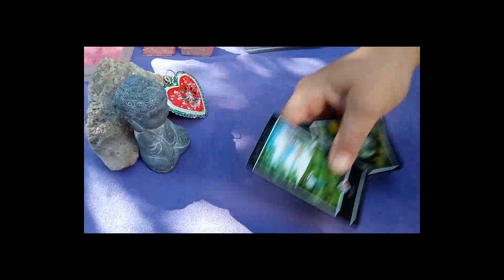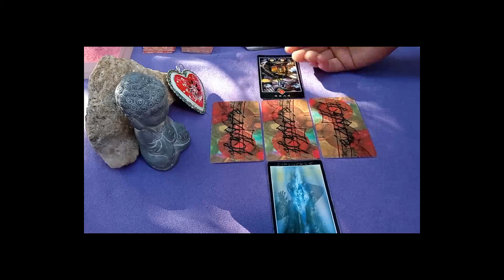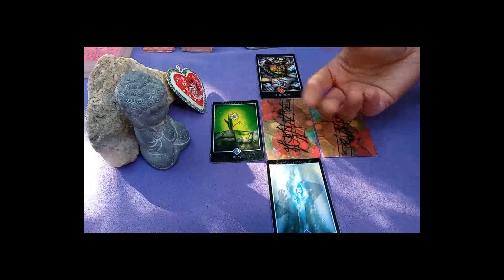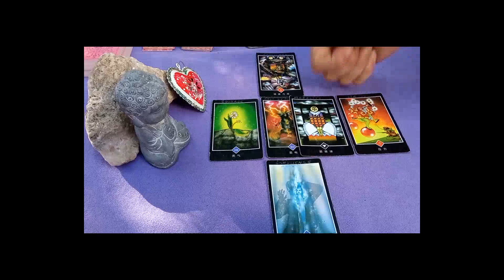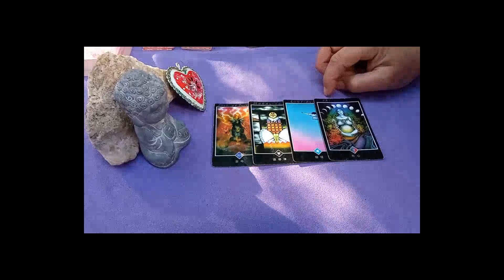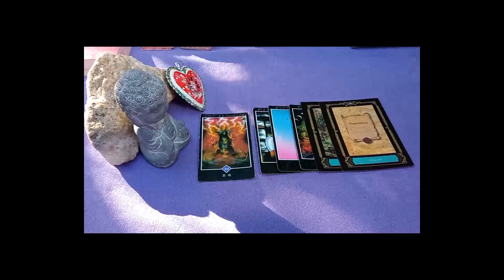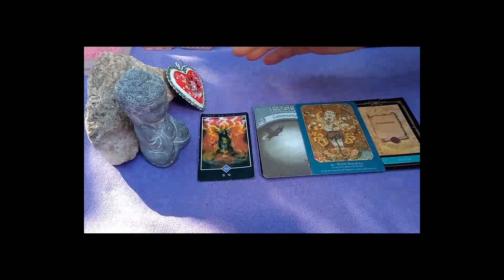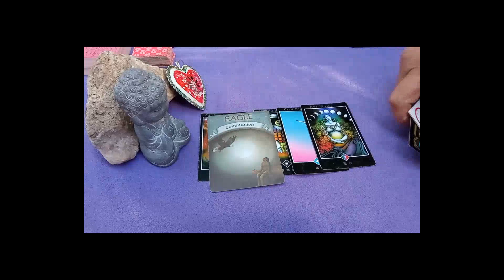💗L'AMOUR TRIOMPHE DE TOUT💗⚡🕯️🙏✨ & L'H DU LOVE SIGNE 🕰️ Guidance Sentimentale Intemporelle 🍀🌹🍀(✿^‿^)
Un artiste rappeur que je soutiens et en qui je crois fermement !!!
MERCI à Toi de le soutenir aussi ! Je t'envoie un arc en ciel de mes plus belles énergies ^-^

🌈SOUSCRIPTIONS OUVERTES 😊😉

Minha ^-^

NOUVEAU !!! Instagram : minhasomnia_loveguidance